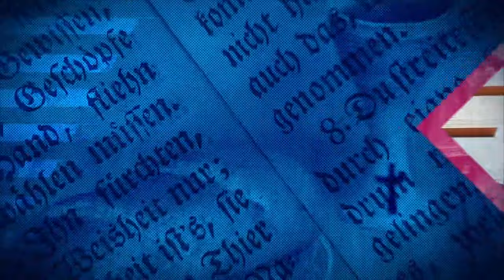ÉVANGILE DU JOUR DU 17 JANVIER 2024